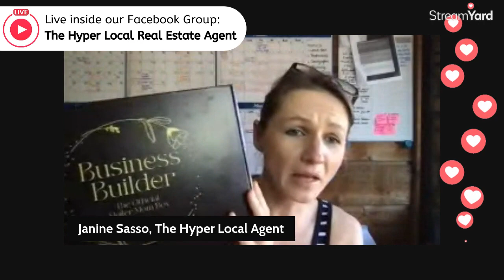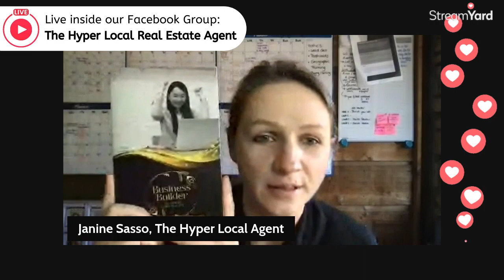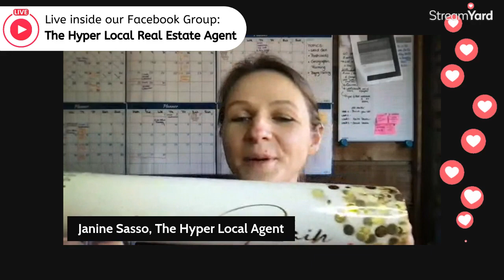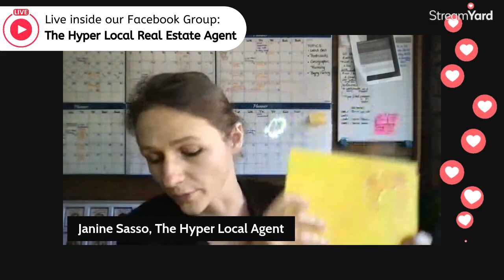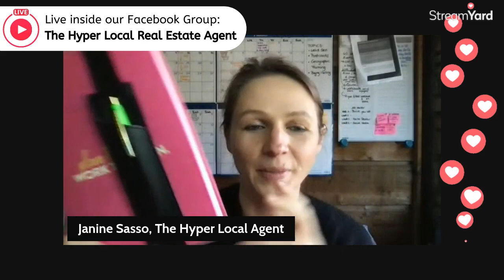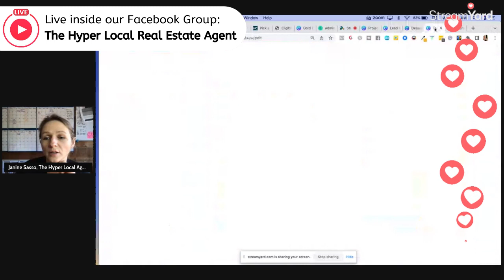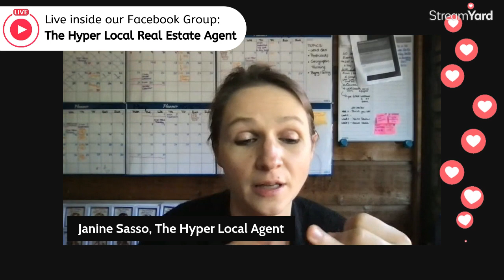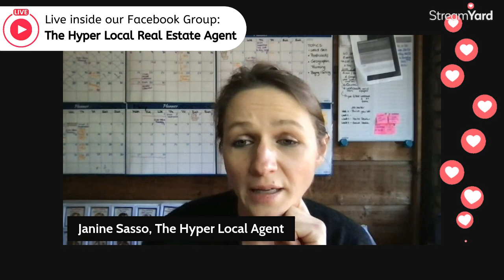Unboxing of the January Business Builder Box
Join the free Mailer Bootcamp to send your first (or next!) 10X Mailer:

I help Real Estate Agents develop BRANDED content that will position them as the AREA EXPERT through proven strategies to rapidly grow their business and position them as the area expert that everyone wants to work with to buy and sell their home!

FREE CONTENT FOR YOU:
35+ Free Lead Generation Ideas for your Real Estate Business

175+ Video Ideas for your Business

Geographic Farming Sheet Cheat for Real Estate Agents

25 Examples of high converting Farming Mailers for Real Estate Agents

35 Social Media Post Ideas - Free Mini Content Calendar

AVAILABLE AS A PODCAST:
*Google Podcast:

My CRM - Keep your Contacts and Leads organized and build your database with an easy checklist for daily tasks:

Instant Access:
35+ Free Lead Generation Ideas for your Real Estate Business - Full version along with best tips and Hyper Local Strategies